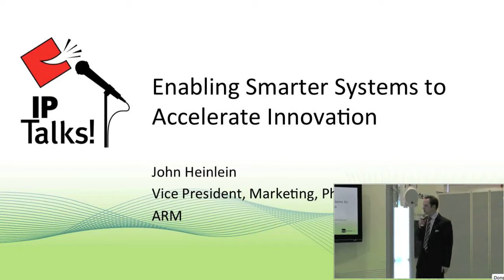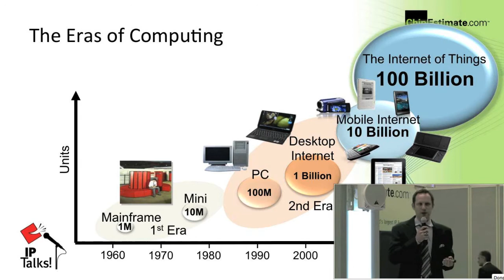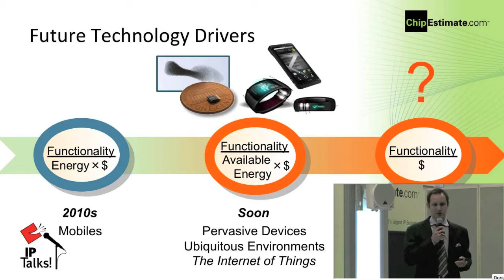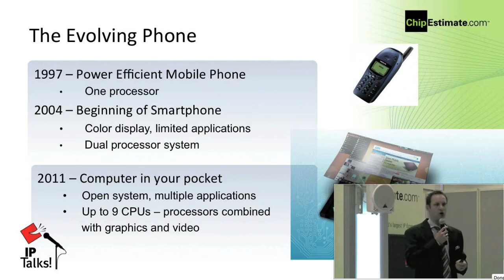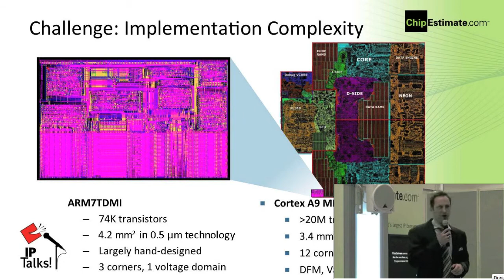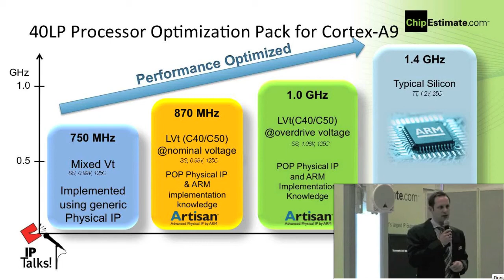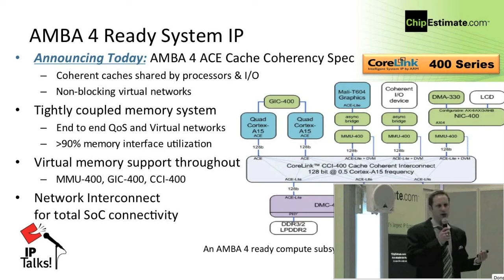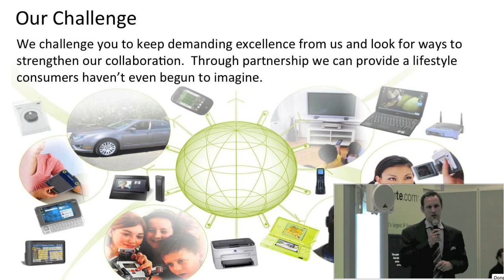John Heinlein Keynote DAC 2011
John Heinlein, VP Marketing, Physical IP Division, ARM Keynote at ChipEstimate.com booth at DAC 2011.